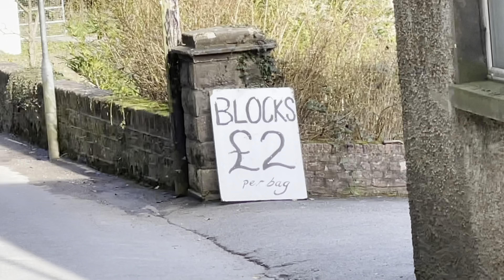best friends answer assumptions about me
Caitlin and Ellie answering your assumptions of me :)